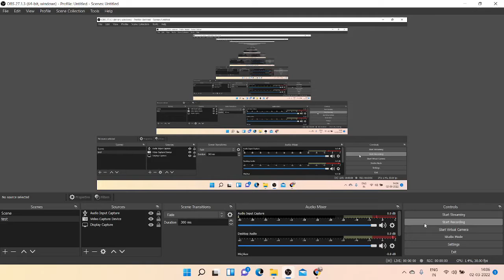Students Feedback After attending Our Crash Course | Aviation life Academy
I coach people online to Crack  Airline Interview for both Ground staff and Cabin crew. I run 15 days Crash course program in Google meet and also make a professional RESUME For them .Till now through my guidance and Coaching total 73 students have successfully joined Airlines in just 6 month and working. To join send message in my what's app number 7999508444. And once u join my Crash course i guarantee 100% u will be Selected.

My Crash Course is paid I Charge

2500rs for ground staff Crash Course and Details of Crash Course is in Video , so just click on the

2500rs for Cabin Crew Crash Course and Details of Crash Course is in Video , So just click on the

Befor Joining my Crash Course just have a look on my  Students who have joined Airlines , total 72 students Cracked the interview.

Aviation Life